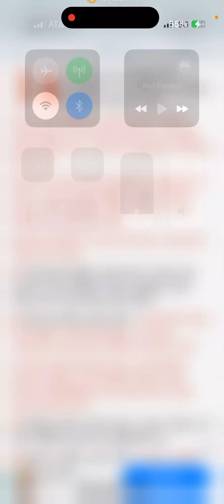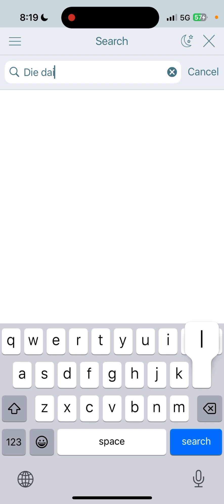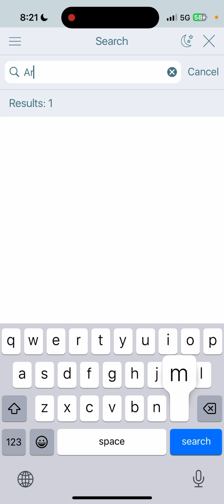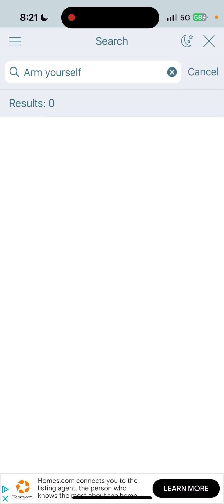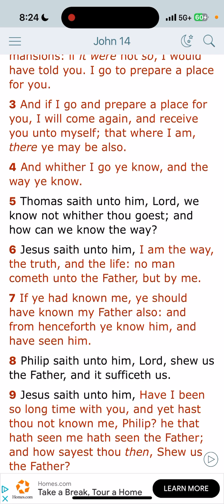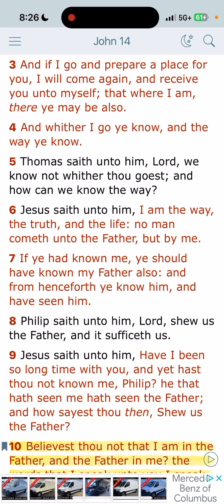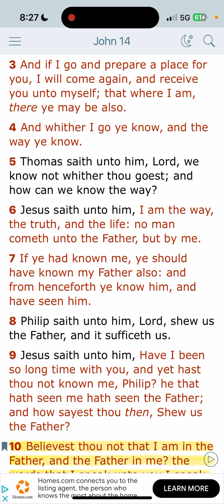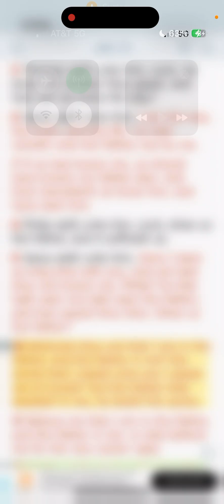Reflect the Example